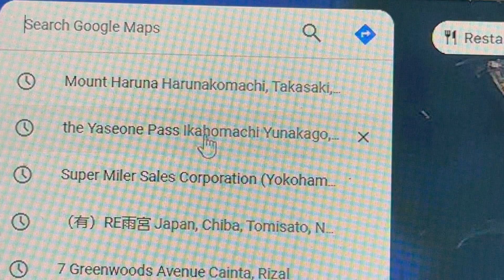Building an Initial D "Mt. Akina Downhill Battle Takeoff Pass" D.I.Y. 1/64 scale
Just Sharing on how I build ; 1:64 scale Diorama size: 20 x 32 inches
Initial D 1st Stage Battleground: Mt. Akina Starting Point
( Mt. Haruna in real life, Yaseone Pass, Harunakomachi, Takasaki, Gunma 370-3348, Japan)

0:00 Intro
0:08 Google map searching
0:30 1:64 scale D.I.Y. Diorama at Daytime
1:39 1:64 scale D.I.Y. Diorama at Nighttime
2:38 How I build my diorama
4:14 Final view